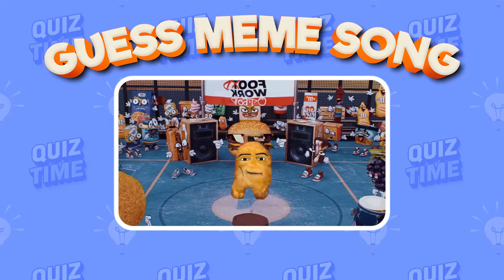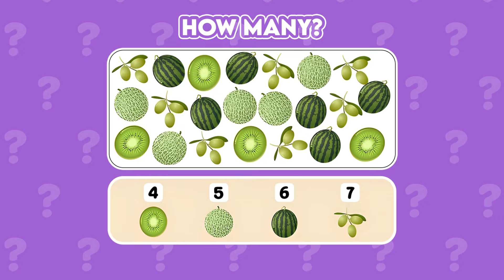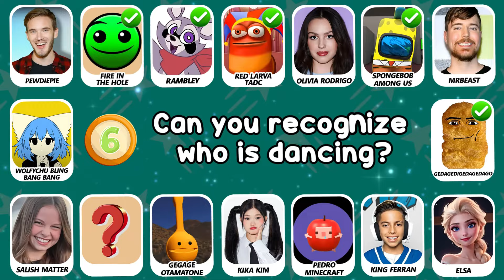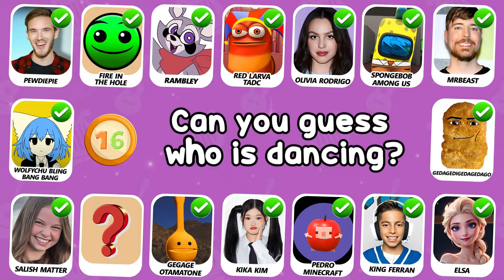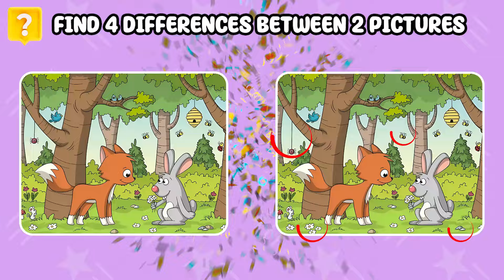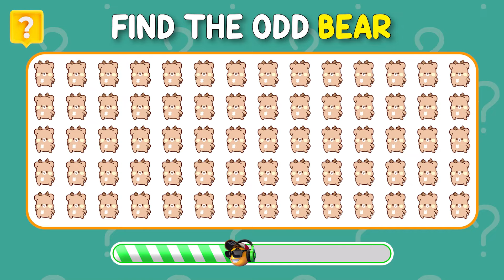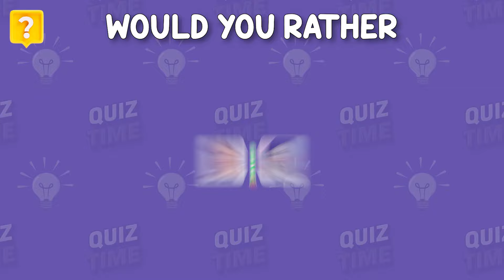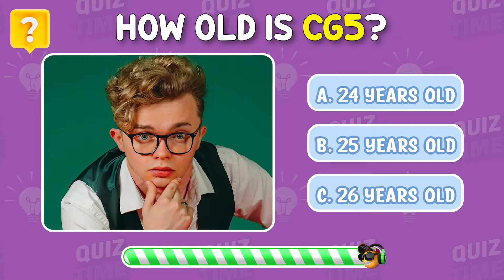Guess Meme & Who's Singing🎤🎵🔥 | Skibidi Toilet, Salish Matter, Deadpool & Wolverine, Gegagedi, Pomni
Today video is: Guess Meme & Who's Singing🎤🎵🔥 | Skibidi Toilet, Salish Matter, Deadpool & Wolverine, Gegagedi, Pomni
Guess Meme & Who's Singing🎤🎵🔥 | Salish Matter, Moonie, DeadPool, Nobody Sausage, Wolverine,  Sadness, Nevada, The Amazing Digital Circus, LadyBug, Lisa, Elsa

With quality and creative content, AG Quiz hopes to attract many registrations and positive comments from you. AG Quiz aims to be an interesting entertainment and learning channel that you cannot miss